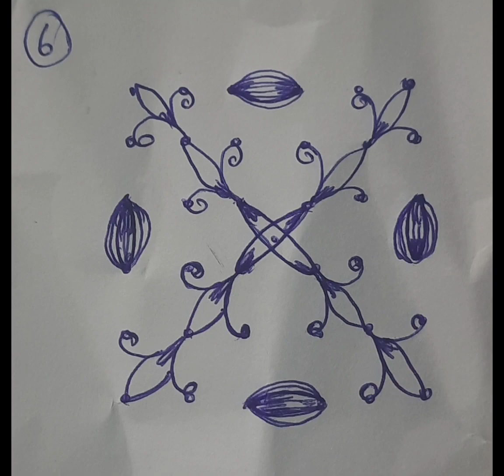simple dotted rangoli design 28 (6-6)